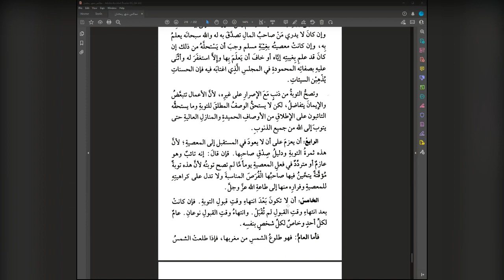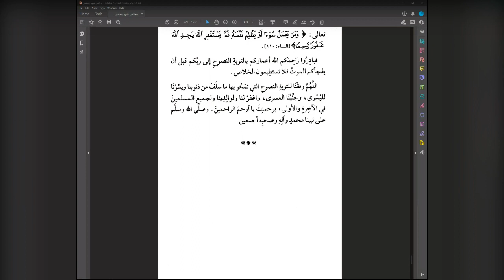Majalis Shahr Ramadhan Sittings in the Month of Ramadhan | Lesson 29 | Shaykh Md Saleh Al-Uthaymeen